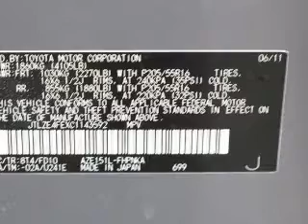2012 Scion xB - New Port Richey FL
Year: 2012
Make: Scion
Model: xB
Trim: Base
Engine: 2.4 liter inline 4 cylinder 16 valve
Transmission: Automatic
Color: Blue
Mileage:
Address:
4023 US highway 19